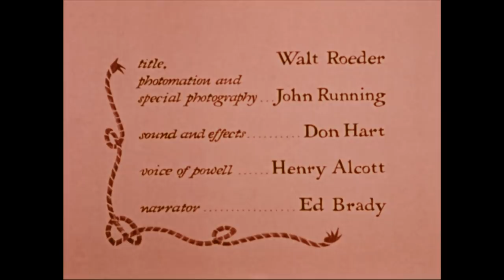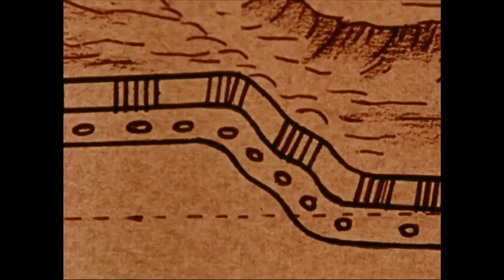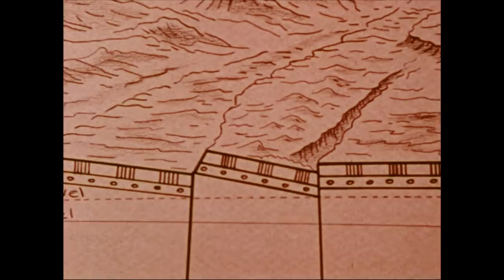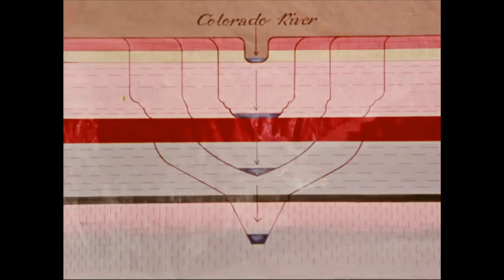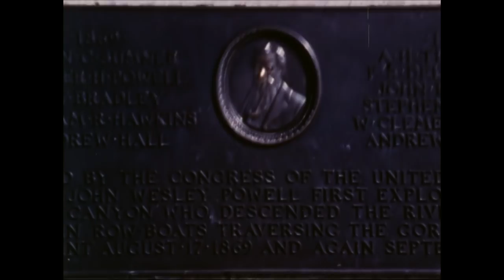John Wesley Powell, Canyon Geologist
This USGS film from 1969 recreates the 1869 John Wesley Powell expedition down the Green & Colorado Rivers to mark its 100th anniversary. Directed by Edwin McKee, other credits within the film.

In cooperation with Grand Canyon National Park. Director: Edwin McKee, Producer: Walt Roeder, Script Writer: Carol S. Breed, Photographer: Tad Nichols, Photo Narration, Special Photography, and Film Editing: John Running, Sound and Effects: Don Hart, Voice of Powell: Henry Alcott, Narrator: Ed Brady, Artwork: Miriam Wiser, Powell Expedition Song, "Flow Gently Sweet Afton" written by Robert Burns (1791), played and sung by: Robert Sutton.